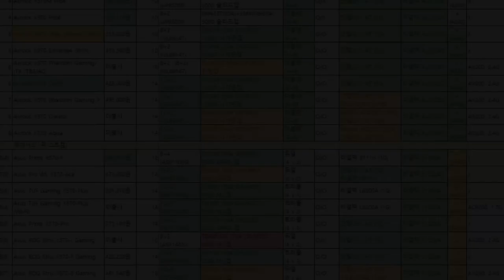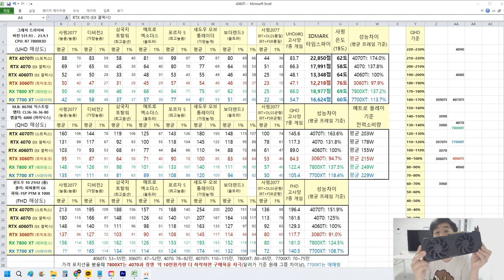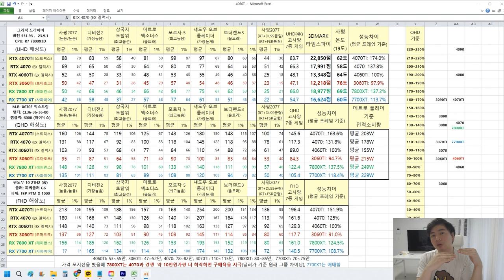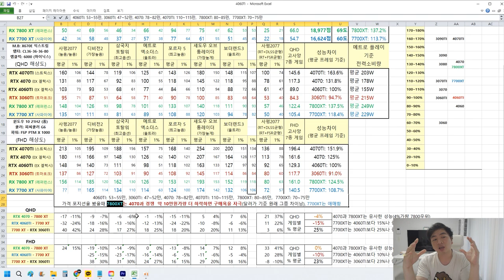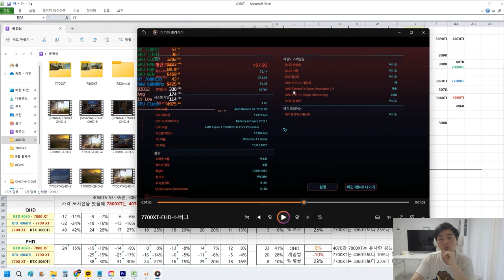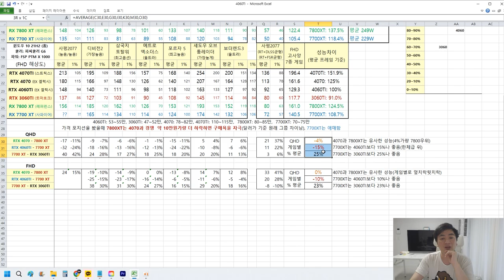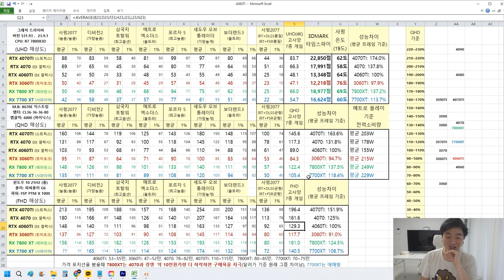RX 7800XT, 7700XT 게이밍 성능 비교 (4070, 4060TI) - 신성조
AMD의 퍼포먼스급 신규 그래픽카드입니다
기존 6000번대나 7000번대 그래픽카드 드라이버가 상당히
안정화된 현시점에서

가격만 잘 만들어주면 한번쯤 고려해볼만 할지도? (지금 가격은 애매함)